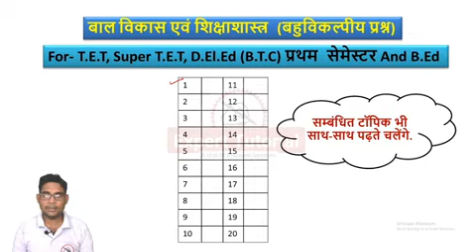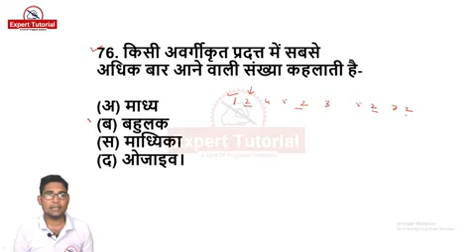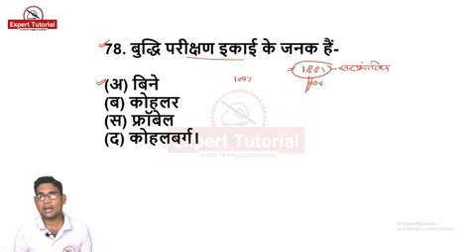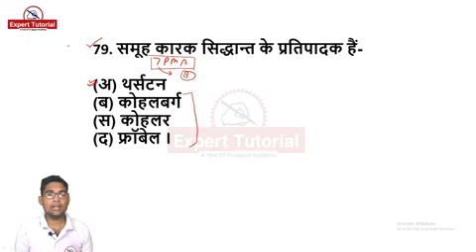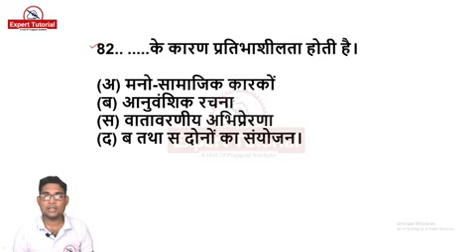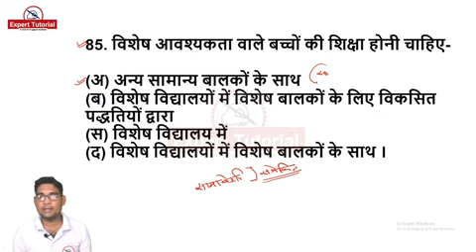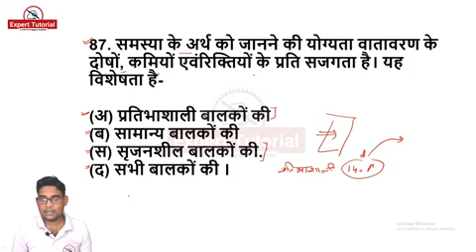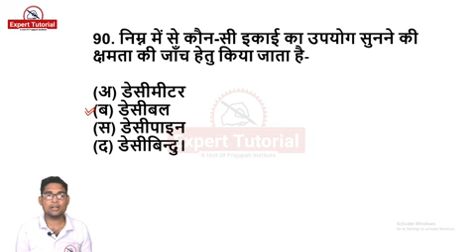बालविकास एवं शिक्षाशास्त्र MCQ बहुविकल्पीय_प्रश्न।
Hello
  मेरा नाम मनोजहै । ये वीडियो Tet, Supertet, btc Deled, Bed के अभ्यर्थियों के लिए है। इस वीडियो में हमने। बहुविकल्पीय प्रश्नों पर चर्चा की है और उन्हें इतने ज्यादा ही प्रश्न बन सकते हैं उनसे बनाने का प्रयास किया है। दोस्तों इसे देखिए और इससे लाभ उठाइए।

 धन्यवाद
 आपका दोस्त मनोज प्रजापति
Uptet/ctet 2022